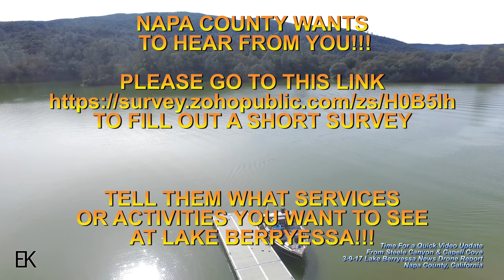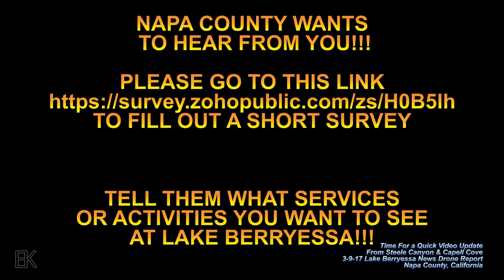A Quick Video Update from Steele Canyon & Capell Cove - The Lake Berryessa News 3-9-17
March is off to an amazing start at Lake Berryessa, so tease yourself and watch this!

NAPA COUNTY WANTS TO HEAR FROM YOU!!!
TO FILL OUT A SHORT SURVEY

TELL THEM WHAT SERVICES OR ACTIVITIES YOU WANT TO SEE AT LAKE BERRYESSA!!!  Please and thank you!!!